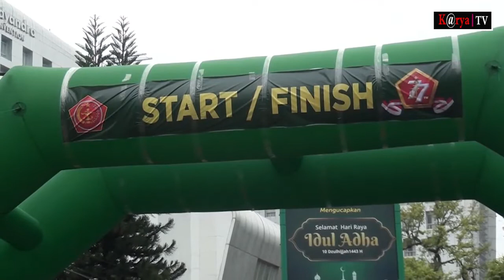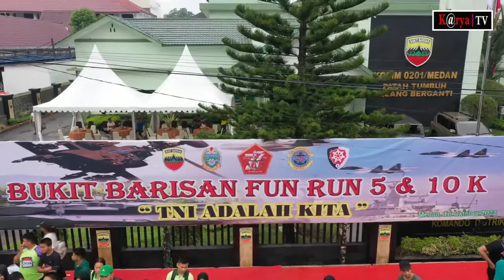Ribuan Pelari Ikuti TNI Expo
Medan - Ajang Bukit Barisan Fun Run 5 dan 10K yang digelar Kodam I/BB menuai antusiasme yang luar biasa. Tidak saja diikuti 10 ribu pelari dari berbagai usia, tetapi juga melibatkan 10 Pati dan 109 Pamen di lingkungan TNI AD, TNI AL, dan TNI AU wilayah Medan serta Polda Sumut.

Pangdam I/BB, Mayjen TNI Achmad Daniel Chardin, SE, MSi, yang melepas peserta lari dari Lapangan Benteng Medan, Minggu (16/10/2022) lalu, mengaku sangat senang dan bangga.

“Antusiasme peserta di Bukit Barisan Fun Run ini menjadi bukti, ‘TNI adalah Kita’ sebagai tema HUT ke-77 TNI Tahun 2022 ini,” ucap Pangdam.

Pangdam menjelaskan, selain dirinya, ada juga Kasdam I/BB, Irdam I/BB, Kapok Sahli Pangdam, Danlantamal I Belawan, Dankosek I Medan, Kabindasu, Kadilmilti Medan, Kaotmilti Medan, dan Kapoldasu yang ikut meramaikan Bukit Barisan Fun Run ini.

Pati bintang dua abituren Akmil 1990 ini menguraikan, Bukit Barisan Fun Run ini merupakan rangkaian dari gebyar HUT ke-77 TNI Tahun 2022 yang digelar Kodam I/BB, di samping kegiatan lainnya seperti TNI Expo, pameran UMKM, festival band, festival tarian tradisional, festival Barista, serta panggung hiburan rakyat.

“Ke semua acara ini digelar di Lapangan Benteng Medan hingga Kamis (20/10/2022) malam, dan pada Jumat (21/10/2022) malam, kita lakukan penutupan dengan acara dzikir dan doa bersama,” ungkapnya.

Kegiatan Bukit Barisan Fun Run pun ini diharapkan bisa menjadi sarana dalam meningkatkan kebugaran fisik, dan pencarian bibit-bibit atlet cabang olahraga atletik, baik dari kalangan prajurit maupun masyarakat umum.

“Ini untuk persiapan Pekan Olah Raga Nasional (PON) XXI tahun 2024 di Provinsi Sumatera Utara dan Aceh, sehingga dari sekarang kita harus lakukan persiapan dan pembinaan,” jelas Mayjen Achmad Daniel Chardin.

Sementara itu, Kapendam I/BB, Kolonel Inf Rico J Siagian, S.Sos, menambahkan, dari ajang Bukit Barisan Fun Run ini, tidak hanya diambil 10 pemenang putra dan putri, tetapi juga disediakan doorprice kepada peserta lainnya.

“Pemberian doorprice ini sebagai wujud Kemanunggalan TNI dengan Rakyat khususnya dalam upaya mengolahragakan masyarakat dan pembinaan sportivitas,” pungkas Kolonel Rico